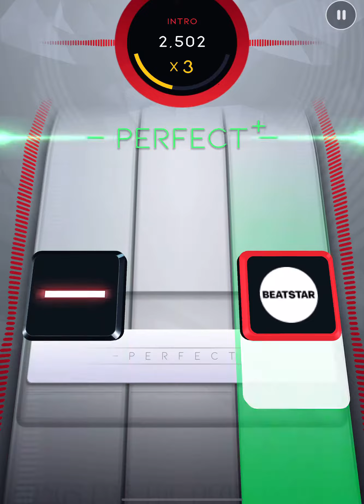Queens Of The Stone Age - No One Knows Beatstar EXTREME